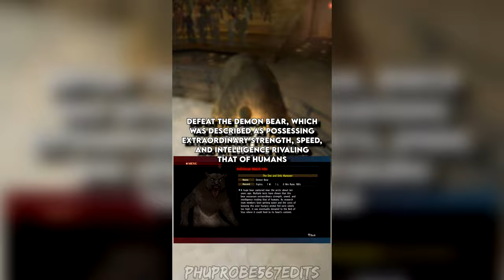How Strong is Kazuma Kiryu (yakuza0) | Yakuza Scaling Pt.1 [Big Format]